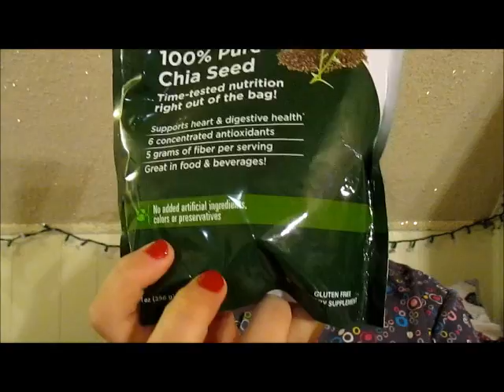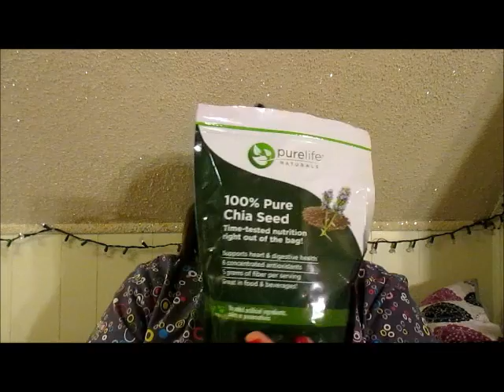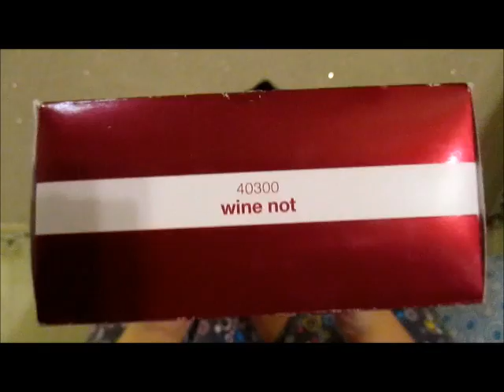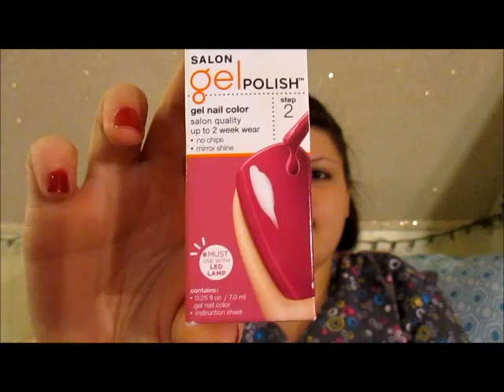Chia seed update/ Mini haul